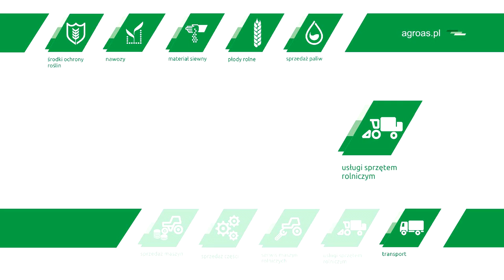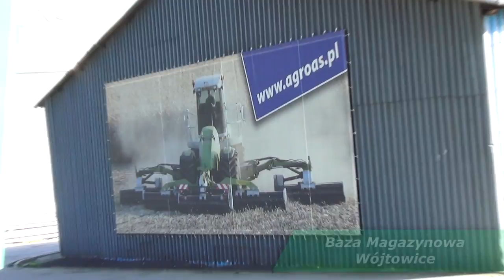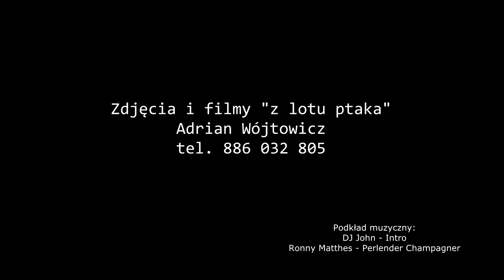AgroAs - bazy magazynowe 2014